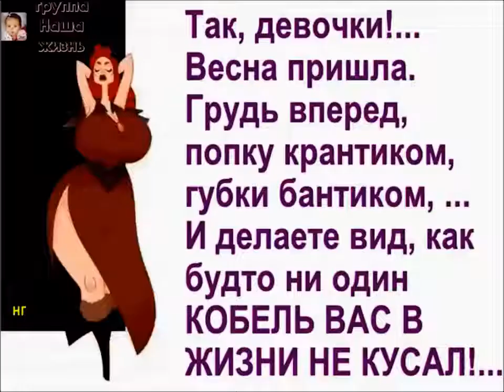ПРО МЕНЯ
Меня зовут Лена .Это канал обо мне, о моей жизни,моей семье и моих увлечениях.

Здесь Вы можете поддержать нас и развитие нашего канала
КАРТА СБЕРБАНК 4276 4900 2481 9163 получатель Аня